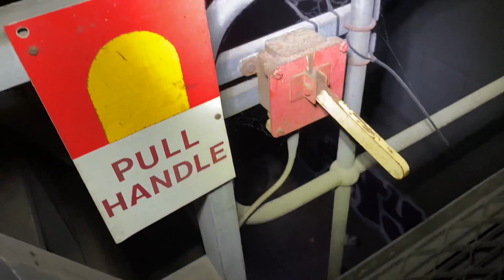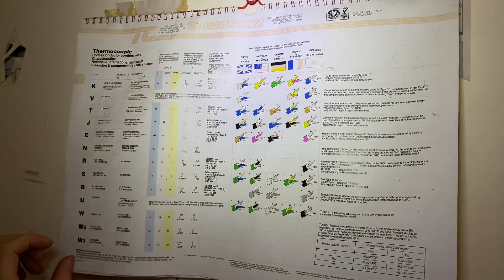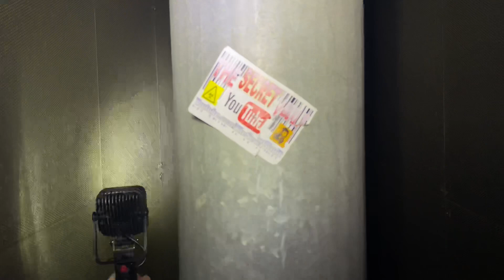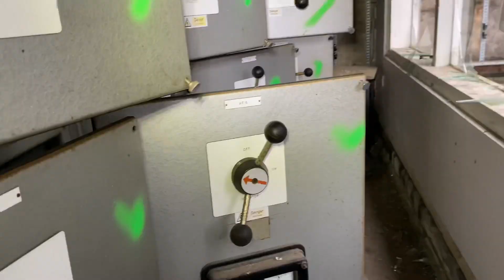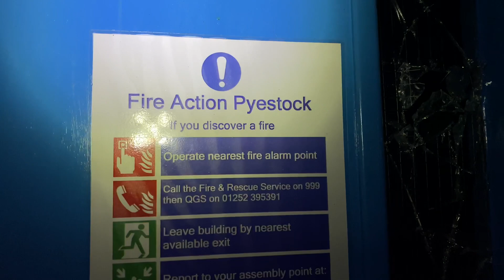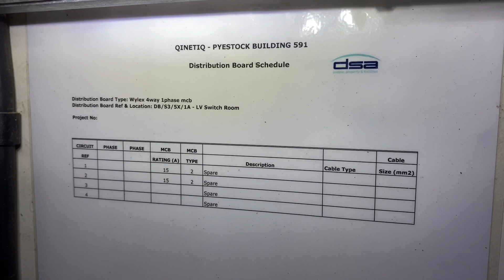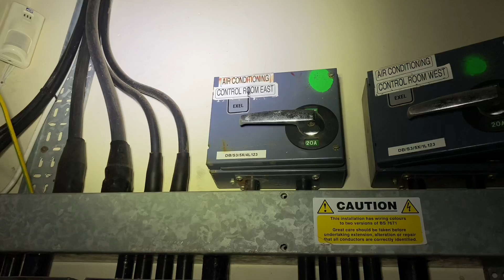ABANDONED PYESTOCK ANECHOIC CHAMBER| JET TESTING/ GOVERNMENT FACILITY| CAUGHT EXPLORING BY SECURITY!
Kayleigh Coulston Explores Pyestock Anechoic Chamber in Hampshire with JenEvie, Ashe, Gavin, Harry and Dangerous Dave. All links provided below:

Chill Sakura Hz Vlog No Copyright
Not For Nothing Otis McDonald Free Music